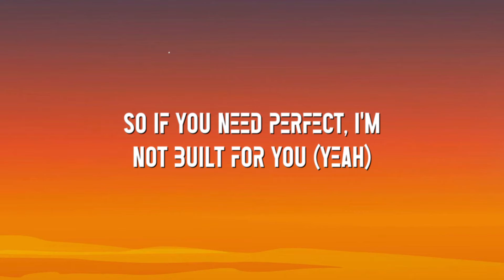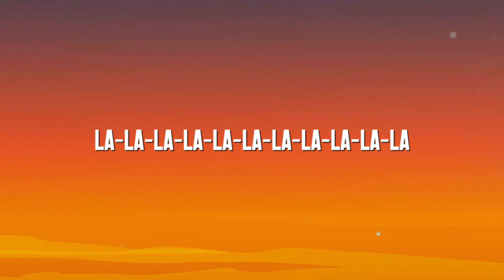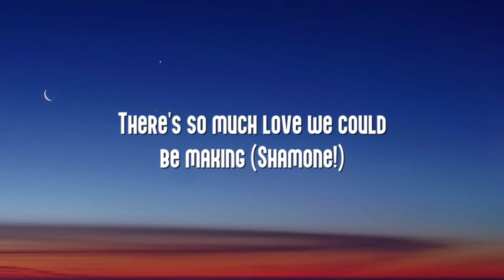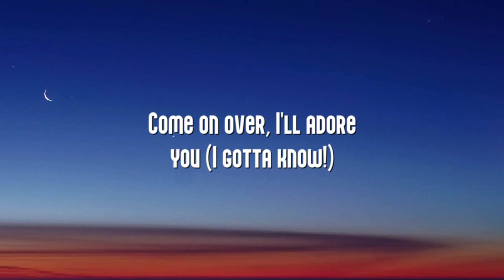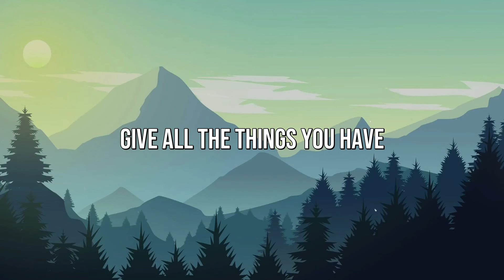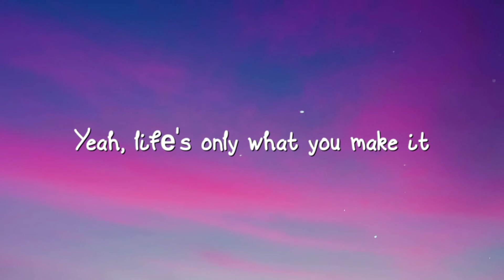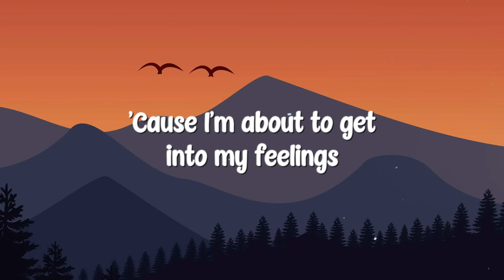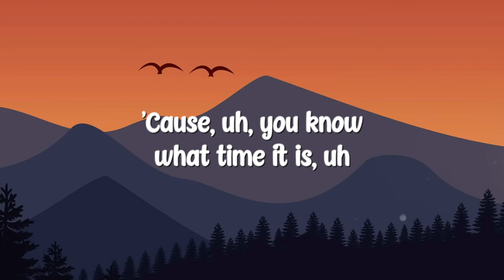Build a B*tch - Bella Poarch (Lyrics) 🦀